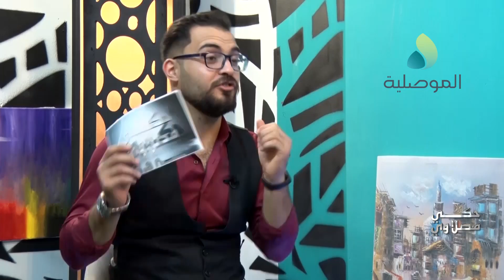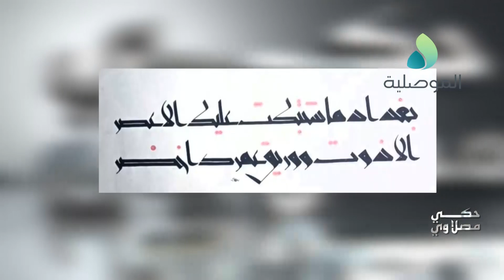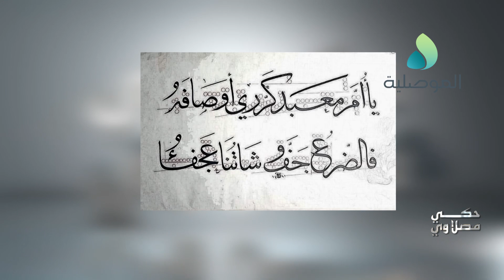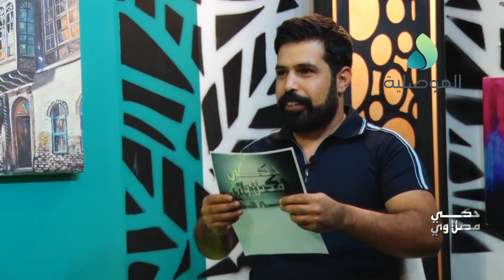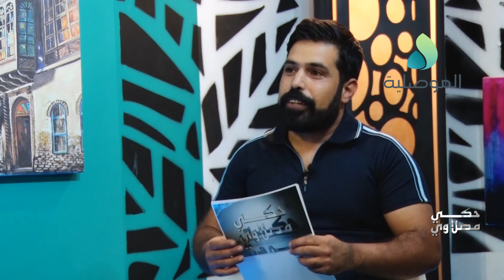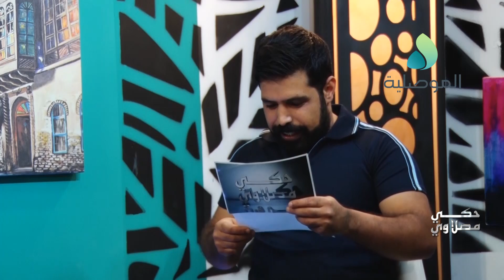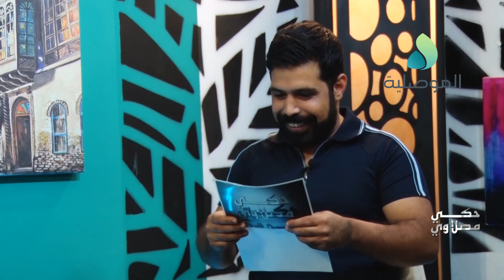حكي مصلاوي - فلاح حسن - خطاط